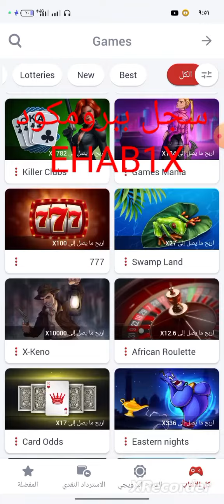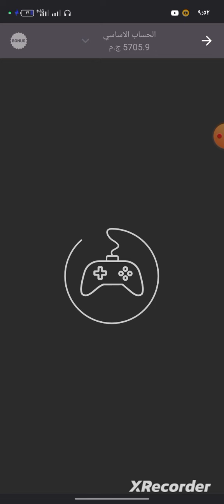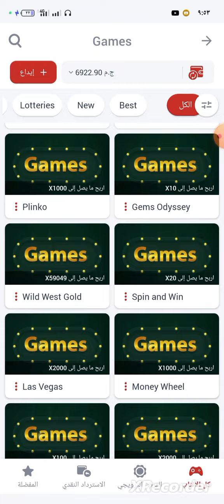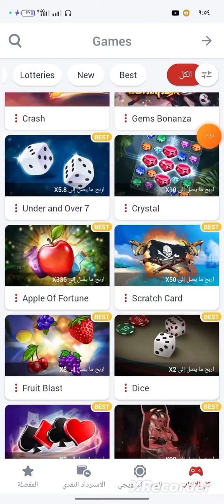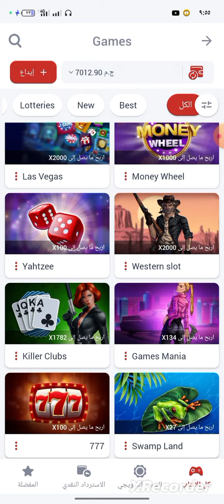استراتجيه 60 الف جنيه في الشهر من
لزم وانت بتسجل تسجل ببرومكود 👇👇

EHAB1X
علشان تخد ارباح وتكون تبعي اقدر احللك كل مشاكلك
وشكرا لكل راجل محترم تابعني ❤❤